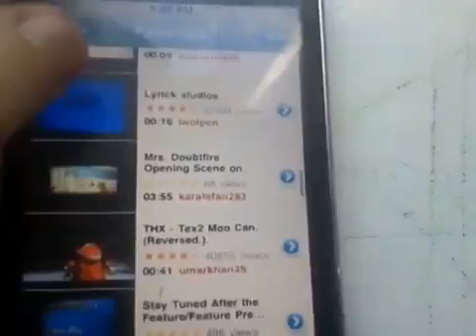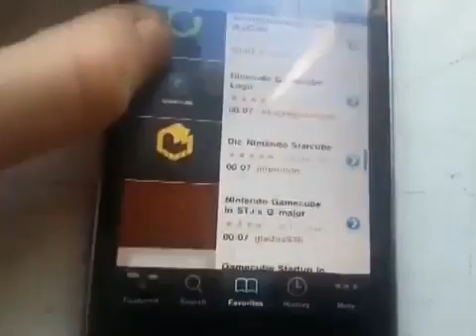The 1 Laptop Song